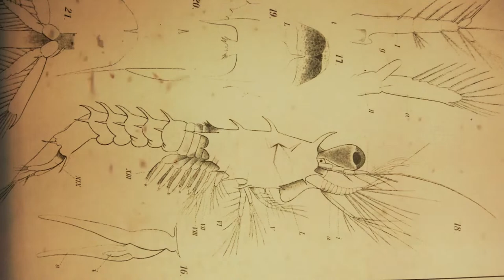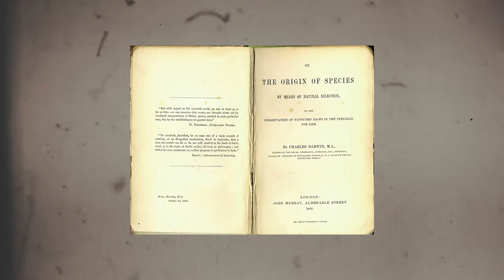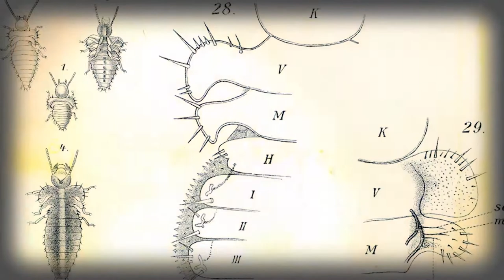Reportagem Especial - Fritz Müller 200 anos: o cientista que revolucionou a biologia - 05/04/22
Naturalista alemão que viveu em Santa Catarina no século XIX desenvolveu estudos que comprovaram e fortaleceram a Teoria da Evolução das Espécies de Charles Darwin.